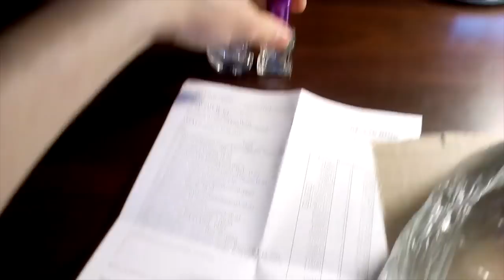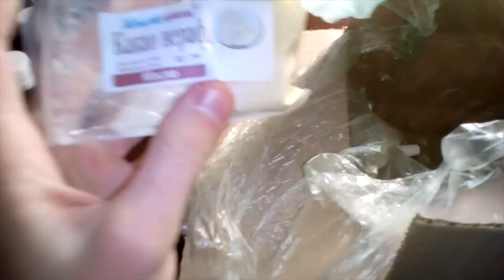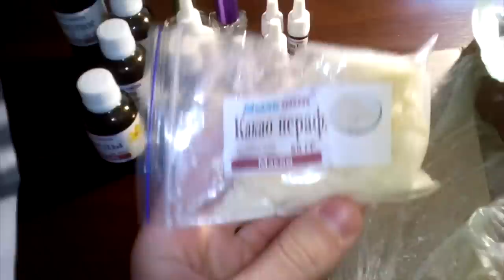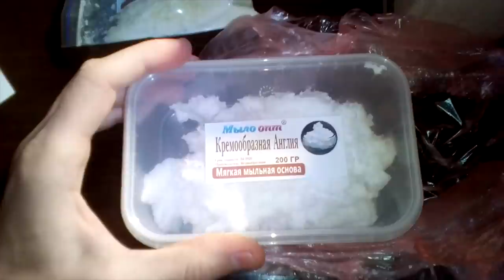Мыло_ручной_работы или косметика ? Для чего все эти компоненты?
Видео Распаковка 294 товаров из магазина Мыло-опт.